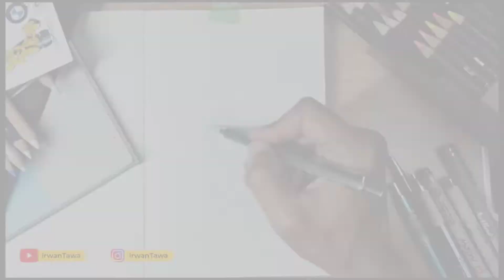LET'S DRAWING : The Life of the Indonesian people in the past : Javanese Sugar Cane Seller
Let's drawing the life of the Indonesian people in the past : Javanese Sugar Cane Seller | Saat ini saya mencoba menggambar dengan menggunakan pen 0.1 dan Brush Pen dengan gaya komik Jadul... if any questions please add your comment... thanks